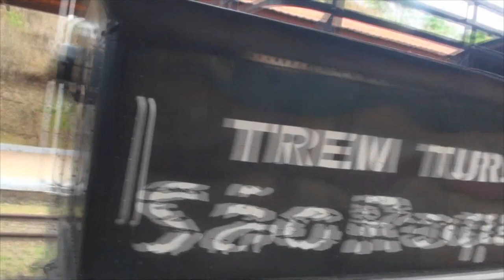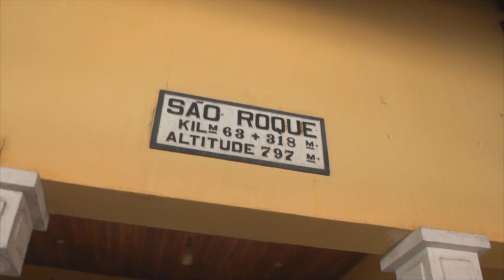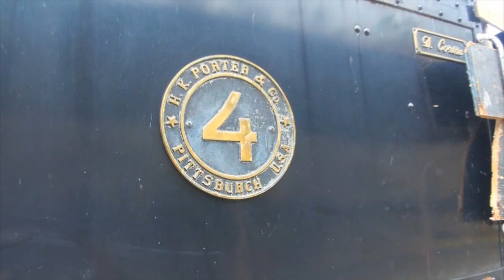# 296 Maria Fumaça a caminho do Bar de Gelo em São Roque SP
Neste episódio conhecemos a Maria Fumaça de São Roque... vem com nóis!